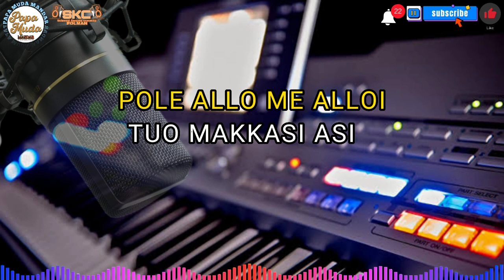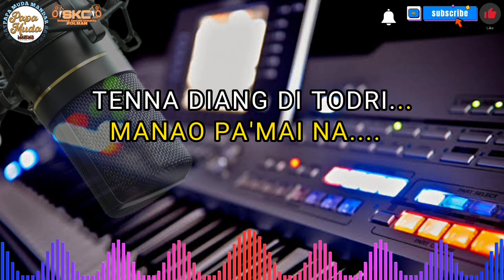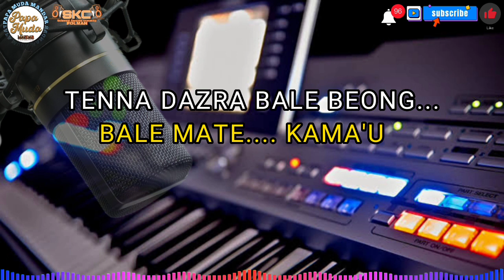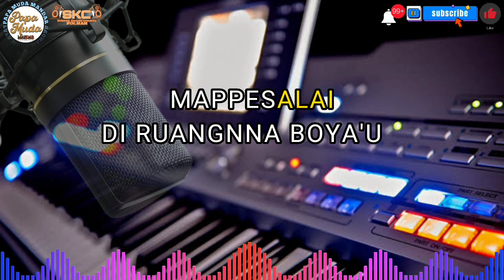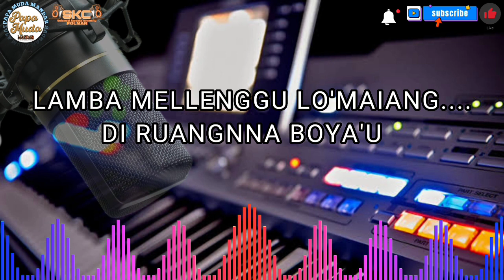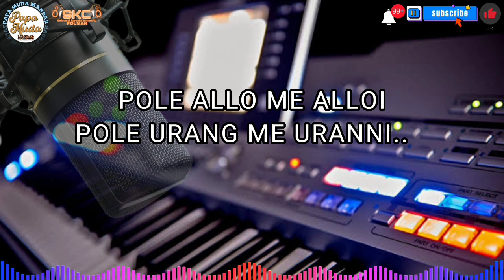Karaoke ate rumbia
Papa muda mandar,karaoke mandar,karaoke dangdut,karaoke ate rumbia, lagu mandar ate rumbia,ate Rumbia emenk,emenk,ate rumbia karaoke

YouTube.com/@pamur